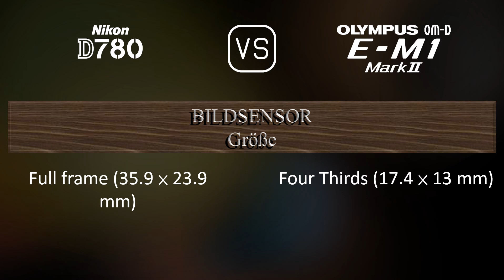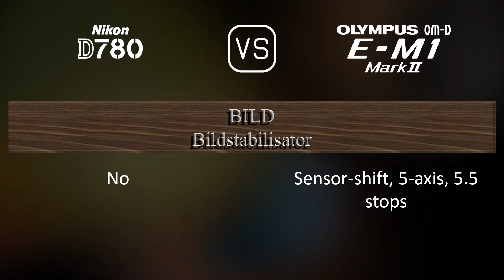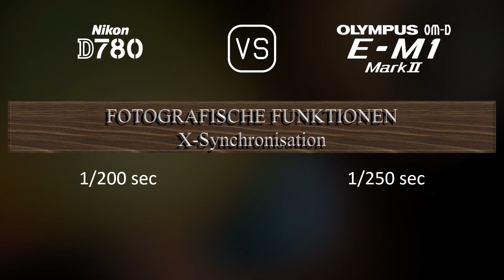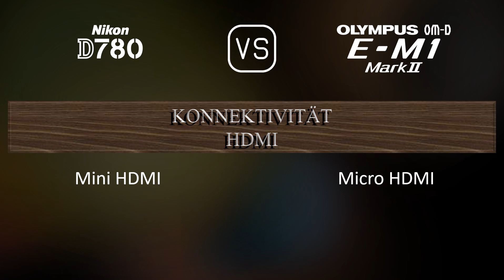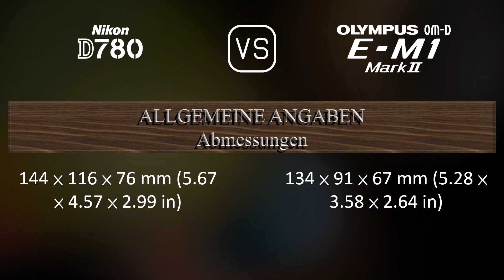Nikon D780 vs. Olympus OM-D E-M1 Mark II: Ein Vergleich der technischen Daten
Dieses Video gibt einen Überblick über die Nikon D780 und die Olympus OM-D E-M1 Mark II in einem parallelen Technikdatenvergleich (comparison of specifications). Vielen Dank fürs Zuschauen.

00:25 EINFÜHRUNG
00:33 KAMERAGEHÄUSE
00:40 BILDSENSOR
01:01 BILD
01:16 OPTIK & FOKUS
01:41 BILDSCHIRM
01:58 SUCHER
02:13 FOTOGRAFISCHE FUNKTIONEN
03:06 VIDEOGRAFISCHE FUNKTIONEN
03:20 SPEICHERUNG
03:24 KONNEKTIVITÄT
03:49 ALLGEMEINE ANGABEN
04:07 SONSTIGE FUNKTIONEN